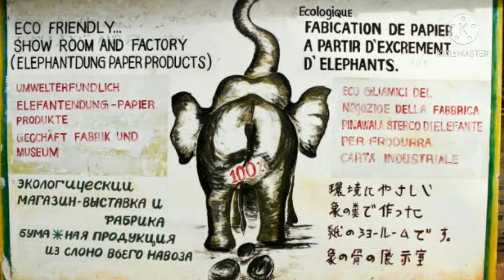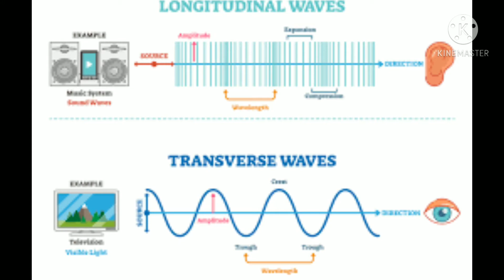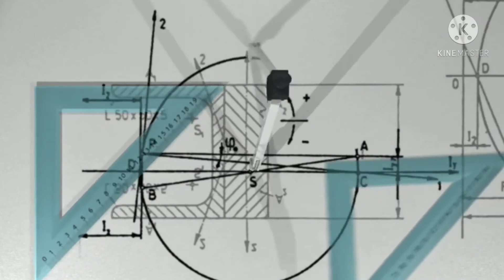does your voice sounds same to other people who are listening to you? 🤔 | shikhar vt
0:00 - 0:34 (Intro)
0:35 - 1:15 (Fact 1)
1:16 - 1:44 (Fact 2)
1:45 - 2:45 (Fact 3)
2:45 - 3:24 (Fact 4)
3:25 - 3:55 (Fact 1)
3:56 - 4:46 (Bonus fact)
4:47 - 5:01 (Join our family ; Subscribe my channel )